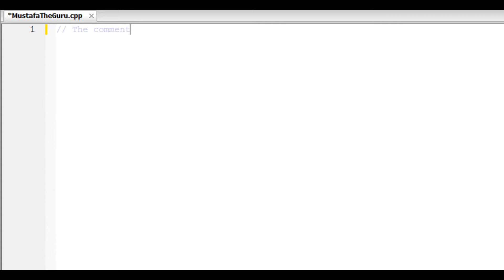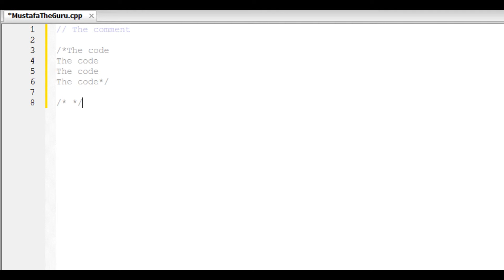Programming C++ Tutorial (4/50) - Introduction to line comments and block comments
Please let me know if you have any questions or problems.

- Line Comments (//)
- Block Comments (/* */)

These videos are currently just introductions to the language and will get you to understand how to begin then we will get more in depth and hopefully one day become experts, at this language, but for now please leave me any questions or suggestions and make sure to like, favorite, and subscribe for new updates as I upload more videos.